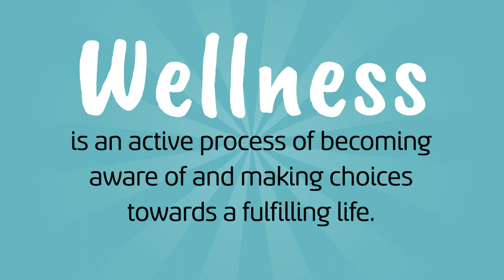Wellness Program - Teleperformance Portugal